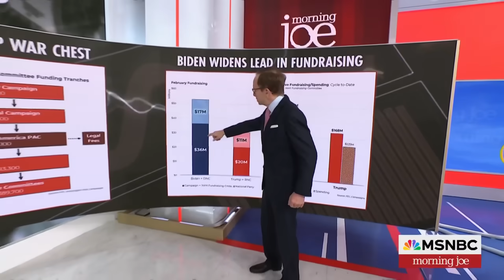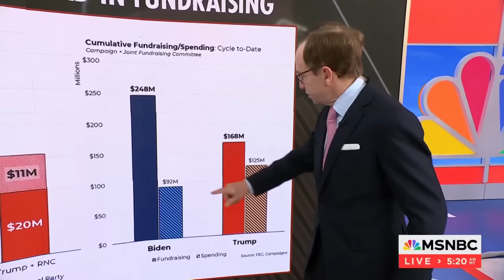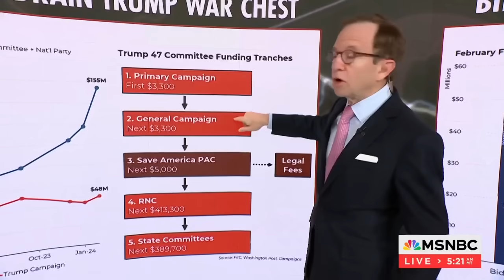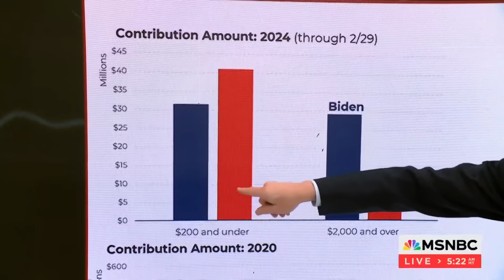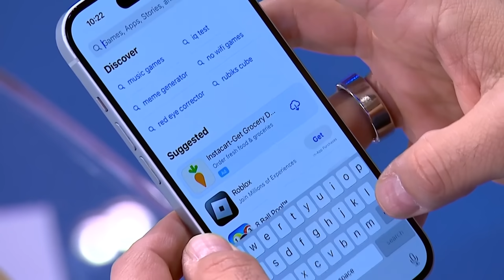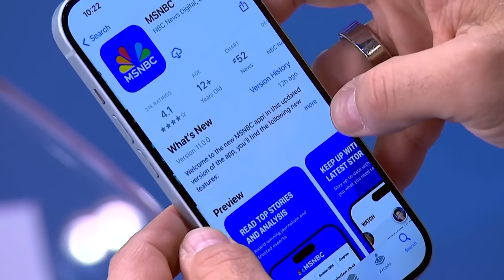Steve Rattner: Biden is spending less and raising more than Trump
Morning Joe economic analyst Steve Rattner discusses how President Biden is widening his lead in fundraising over former President Trump.